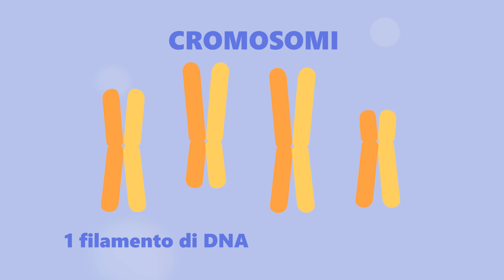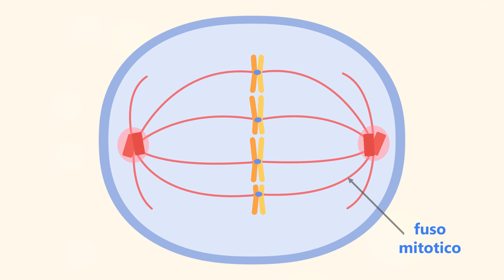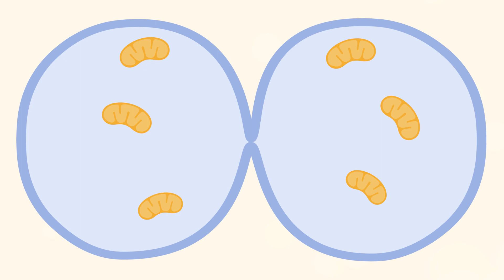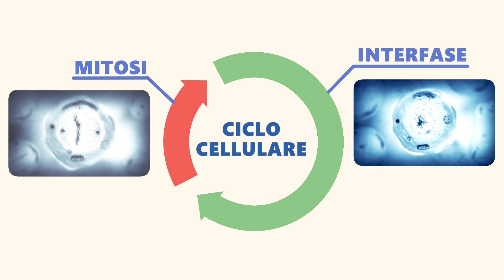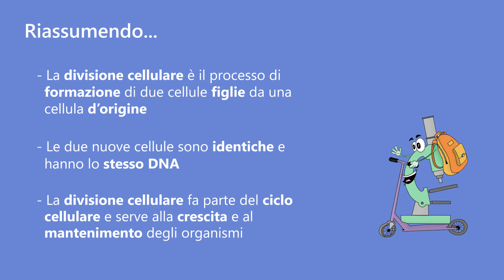La divisione cellulare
Il mondo microscopico delle cellule è alla base di qualsiasi forma vivente, dalla specie umana a tutti gli organismi sulla Terra. Conoscere com'è fatta e come funziona una cellula è fondamentale per comprendere tantissimi argomenti di grande attualità, come la medicina, la salute, l’ecologia, che suscitano tante curiosità e domande.